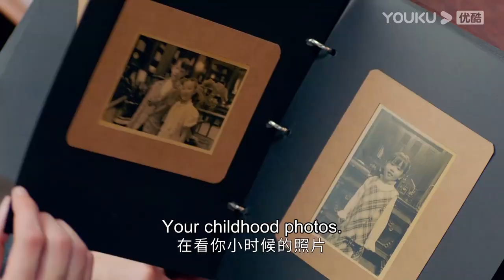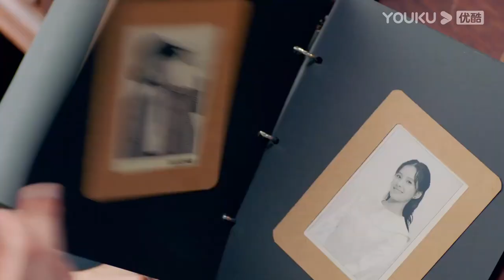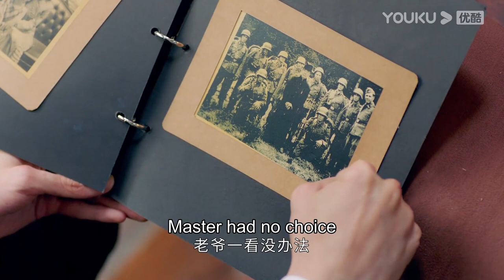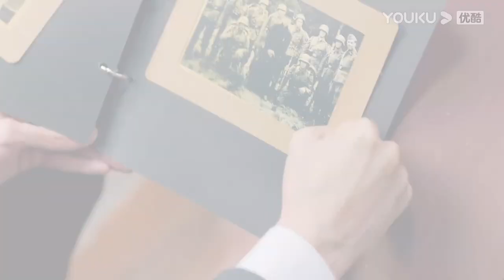My bossy marshal is jealous to see my old photos with my childhood sweetheart | Fall In Love | YOUKU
★38 Episodes